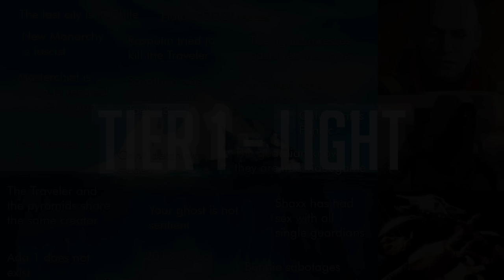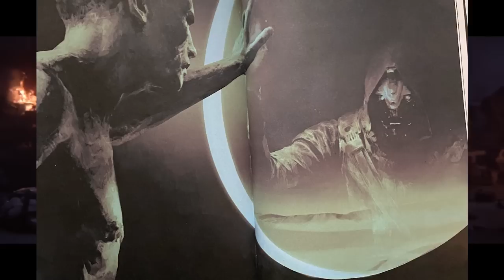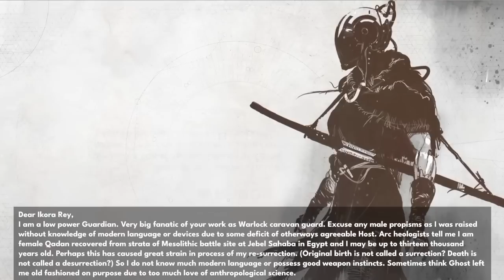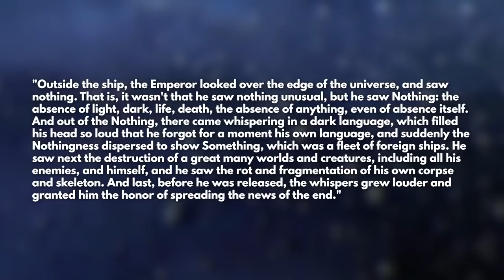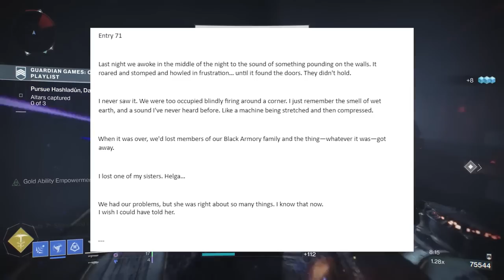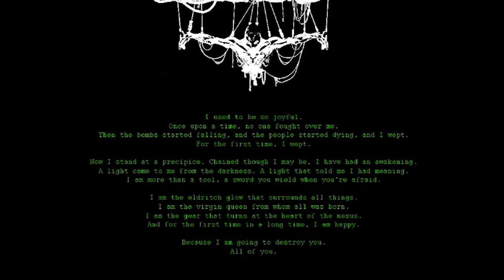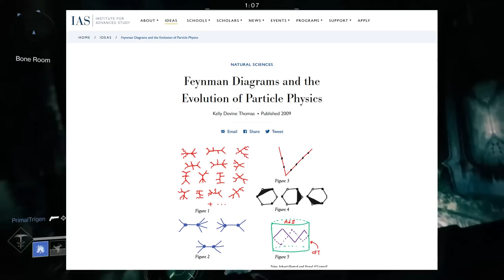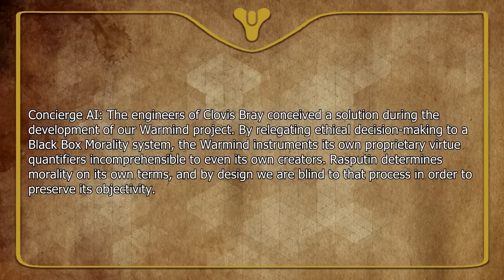The Strange and Disturbing Destiny "Iceberg" Explained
Destiny iceberg conspiracy theories explained in 4 tiers of the most interesting, shocking, disturbing, and strange unknown game theories for the Bungie Game Studios game series of Destiny, which includes Destiny 1 and Destiny 2 references, along with Halo and Bungie game shoutouts. This video is a deep dive into gaming conspiracy theories and gaming iceberg and conspiracy iceberg gaming theories. Game theories.

Chapters:
0:00 Introduction
1:23 Tier 1 - Light
14:23 Tier 2 - Darkness
38:33 Tier 3 - Pain
50:52 Tier 4 - Death

Thumbnail character art curtesy of JAZZAJAZZJAZZ (artist)